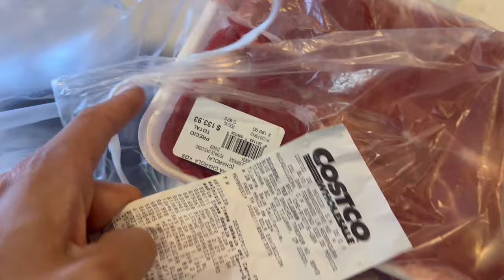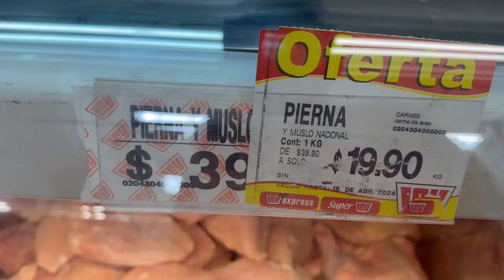BUYING MEAT IN TIJUANA - PRICE COMPARISON - SUPERMERCADO VS COSTCO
After living here for three months, it’s time I stray away from Costco. I’ve been told by a few friends that there are alternatives for much lower priced meets. I decided to check out a couple supermarkets near my home to investigate.

Please share any places you may recommend me for grocery shopping! I’m all ears.

When buying meat in Tijuana, here are some useful tips to ensure you get the best quality and experience:

1. **Visit Local Carnicerías**: Local butchers, or carnicerías, often have the freshest options and can provide cuts that are less commonly available in larger supermarkets.

2. **Ask for Recommendations**: Don't hesitate to ask the butcher for recommendations on the freshest cuts or tips on how to best prepare them. Local butchers are usually very knowledgeable and helpful.

3. **Check Freshness**: Always check for the color and smell of the meat. Fresh beef should be a deep red color and not have any off or sour odors. Poultry should be pale pink with clear, not cloudy, fat.

4. **Consider the Source**: Inquire about the origin of the meat. Locally sourced meat is often fresher and supports local farmers.

5. **Observe Hygiene**: Make sure the meat is stored at the correct temperature and the area is clean. Good hygiene is crucial in preventing foodborne illnesses.

6. **Go Early**: Shopping early in the day can often mean you have the best selection of fresh meat to choose from before the best cuts are sold out.

7. **Learn Local Cuts**: Familiarize yourself with local meat cuts, which may differ from what you're used to. This can open up new culinary possibilities and help you make better choices.

8. **Haggle If Appropriate**: In some markets, haggling over price is common. Don't be afraid to negotiate, especially if you are buying in bulk.

9. **Look for Busy Shops**: A high turnover is a good sign that the meat is fresh. Shops with many customers are likely selling high-quality, fresh products.

10. **Prepare for Transport**: If you're not going home immediately, consider bringing a cooler or insulated bag to keep your meat at the right temperature until you can refrigerate or freeze it at home.

Following these tips will help you navigate meat purchasing in Tijuana like a local, ensuring you get the best quality for your meals.